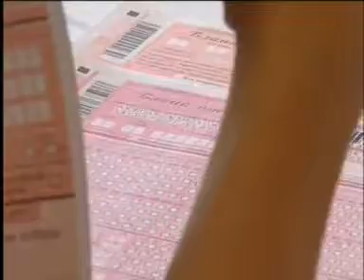Два юноши в Хакасии уже сдвли ЕГЭ